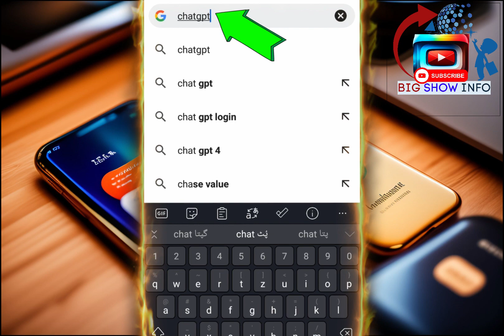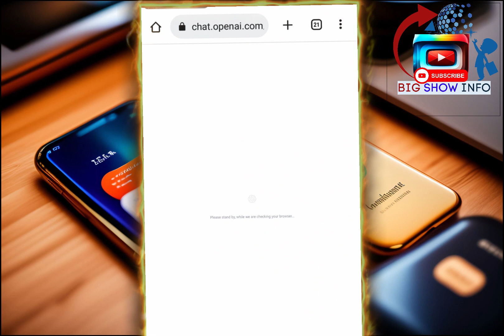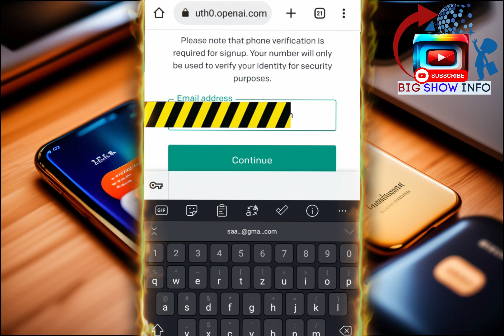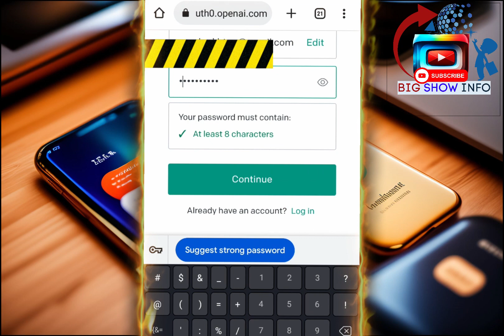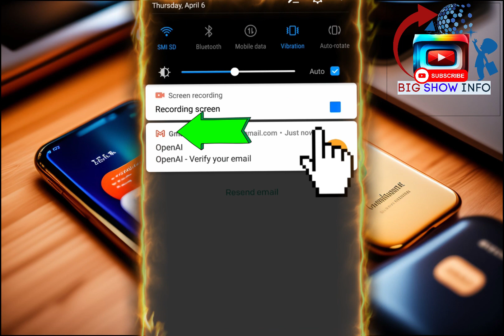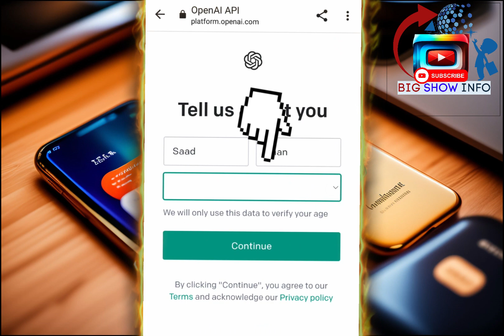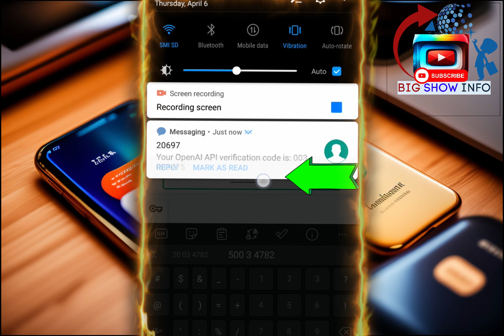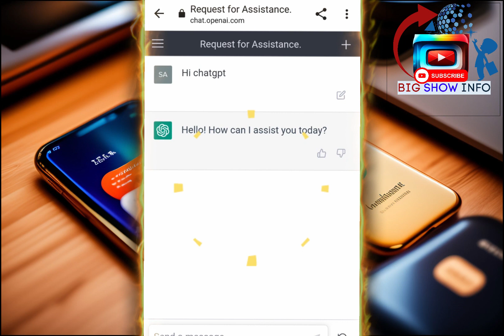ChatGPT ko apne mobile pe install kare, Jo bhi Pocho Jawab Dega | How to install ChatGPT on Mobile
Learn how to install ChatGPT on your mobile device and experience the power of interactive AI conversations at your fingertips! In this tutorial, we'll guide you through the simple steps to get ChatGPT up and running on your phone. Ask any question, and ChatGPT will provide you with answers and engage in insightful conversations. Don't miss out on this opportunity to explore AI-driven interactions wherever you go.

How to install ChatGPT on mobile?
Steps to get ChatGPT on your phone.
Experience AI conversations on your mobile with ChatGPT.
Want to chat with AI on your phone? Watch this video!
Get ChatGPT running on your mobile device easily.